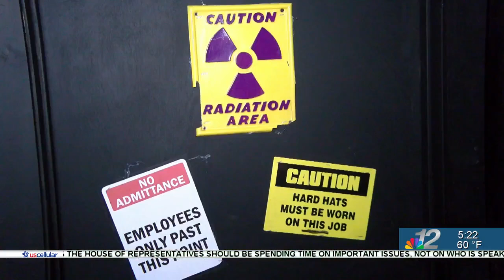Fright Factory coming to the Rhinelander Masonic Lodge